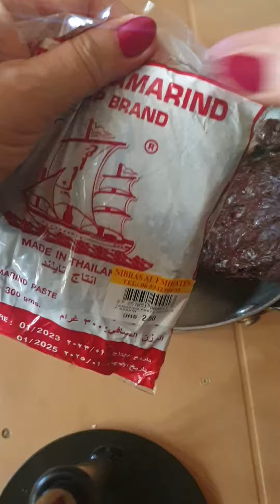คั้นมะขามเปียกใช้เอง เก็บไว้ได้นานๆ ง่ายๆ ไม่ยุ่งยาก